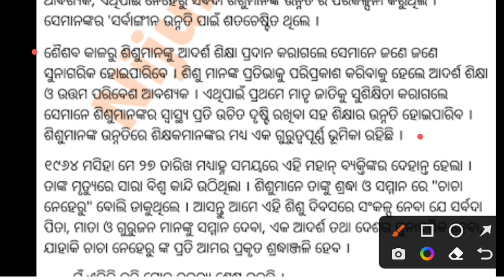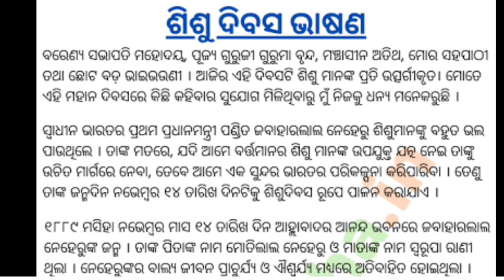Sisu Dibas Bhasana 2022 Odia | 8TH 9TH 10TH Class Sishu Divas Bhasana | Children Day Dibate in Odia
8th Class Sisu Dibas Bhasana 2022
9th Class Sisu Dibas Bhasana 2022
10th Class Sisu Dibas Bhasana 2022
7th Class Sisu Dibas Bhasana 2022
6th Class Sisu Dibas Bhasana 2022
5th Class Sisu Dibas Bhasana 2022

guru divas speech in odia 10 lines
children's day speech in odia
children's day speech by teacher
guru divas date
children's day speech in english
shishu divas date